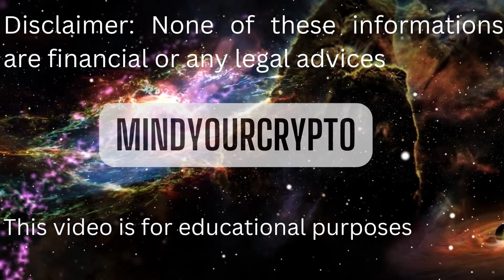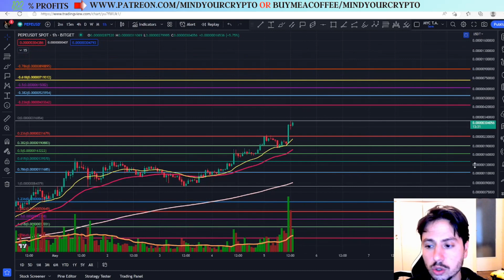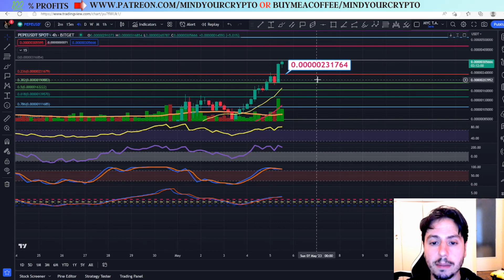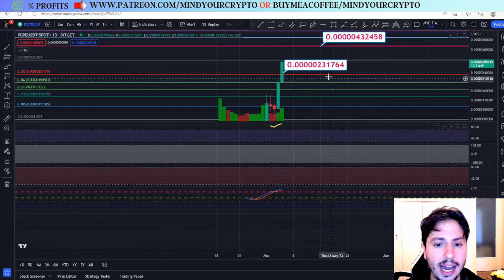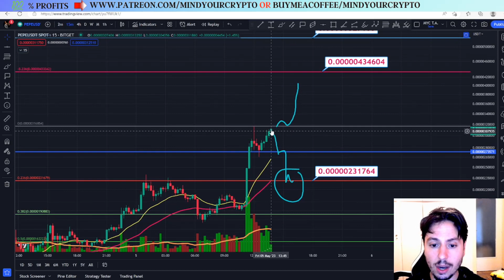PEPE Crypto LISTED On BINANCE! Exact TARGETS! Pepe Coin! Pepe Token!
In this video we have the technical analysis and price prediction for PEPE COIN(PEPE)/USDT 2023!

💰💰 JOIN PREMIUM